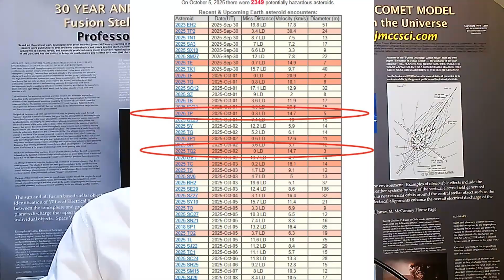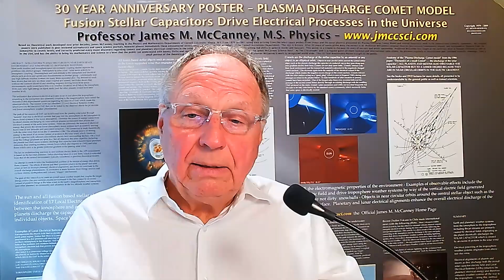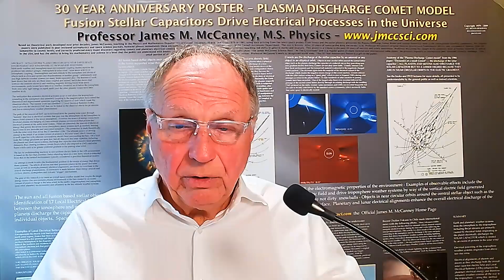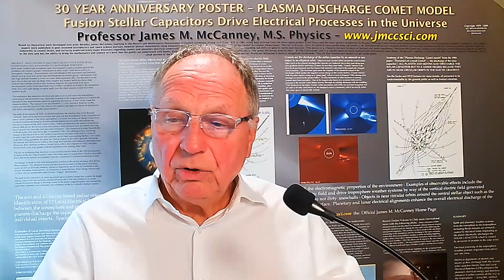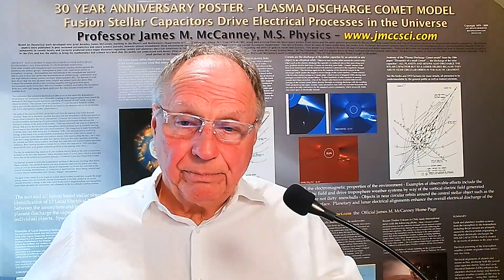News Brief 10052025 Post #005